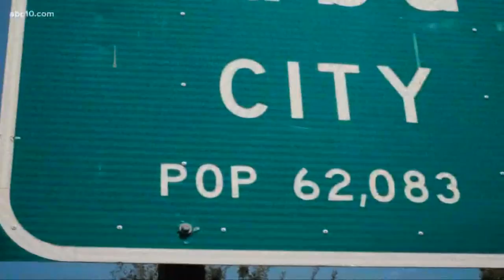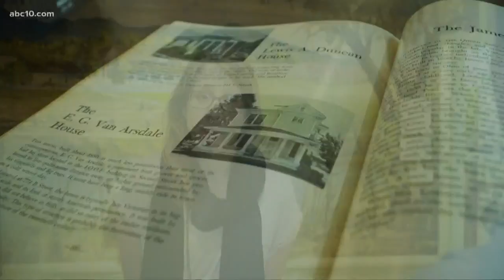Mystery surrounds Yuba City's chickens | Bartell's Backroads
Wild chickens are a staple in Yuba City. But no one seems to know where they come from.